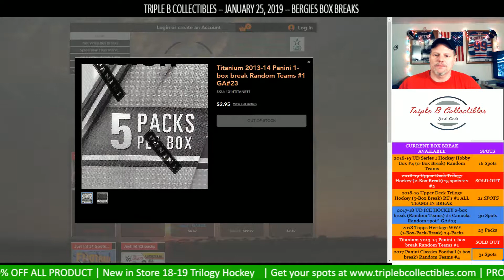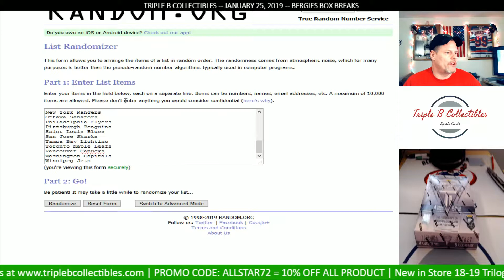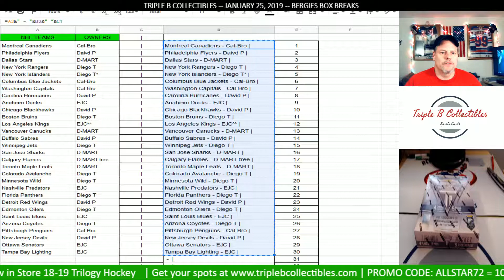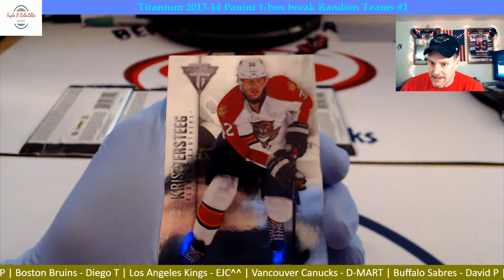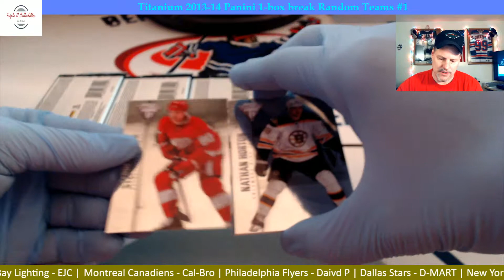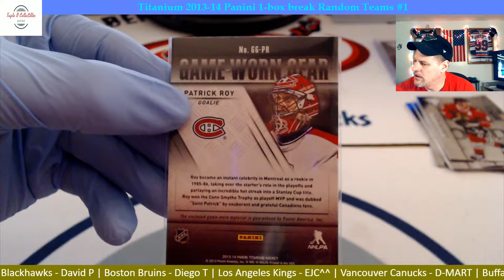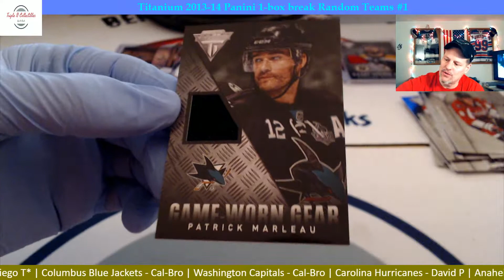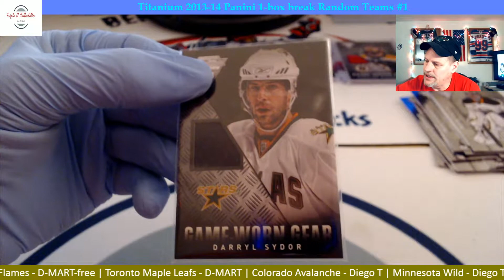Titanium 2013-14 Panini 1 box break Random Teams #1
1 box break of some old school Hockey cards. This product reminds me of the platinum hockey. Nice cards and some nice Rookies!